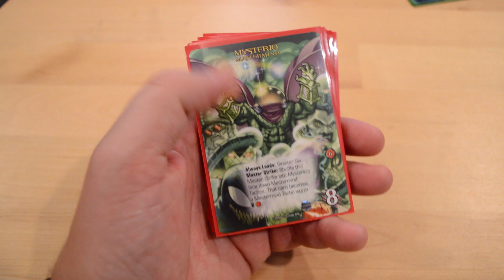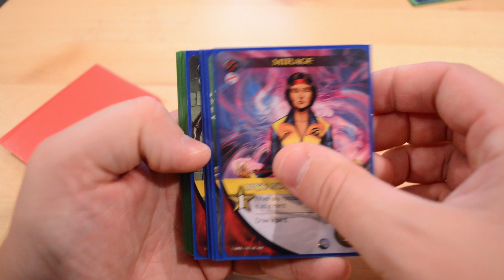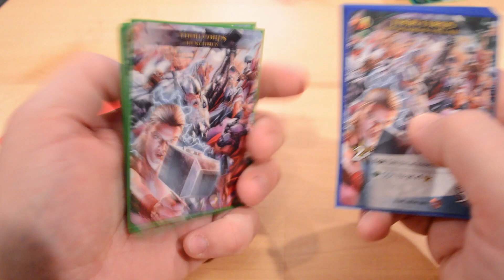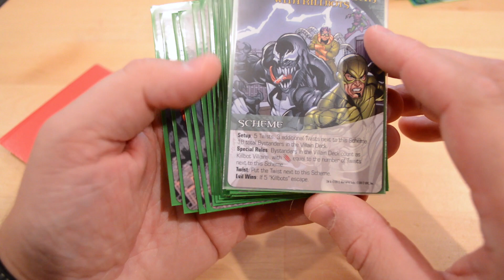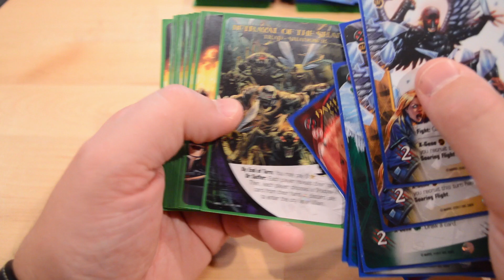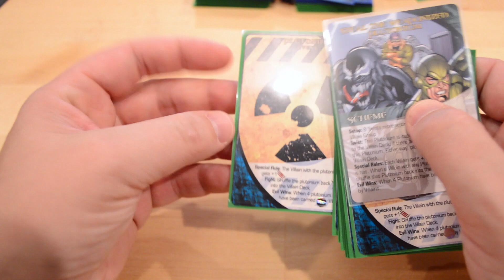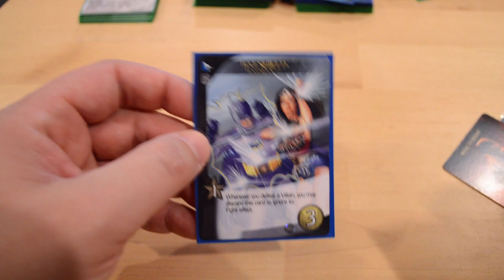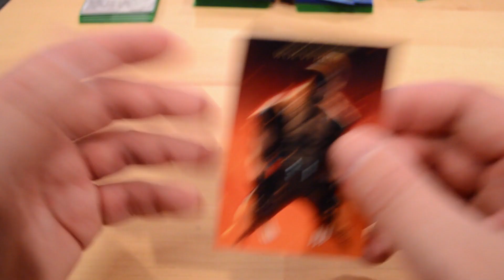Marvel Legendary - Cartes de remplacement